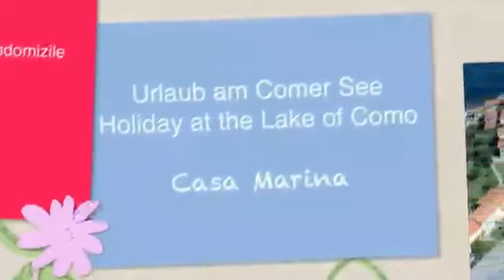CASA MARINA - Urlaub am Comer See - Lake Como holiday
Gemütliche Erdgeschosswohnung mit Gartensitzplatz in einem kleinen Weiler oberhalb von Rezzonico.